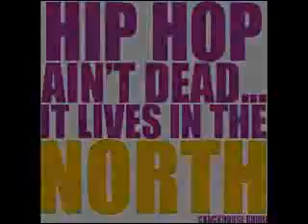MALICIOUS @Crackhouseradio.com & Off Da Tracks Cypher Part 3 (2 of 6)-FREESTYLES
MALICIOUS, ELIOT SCARS, MASON PAYNE, and KEN MASTERS tear down the cypher in TORONTO(CLASSIC)